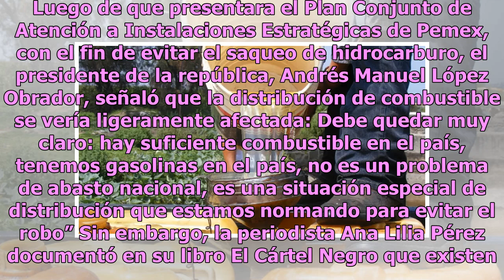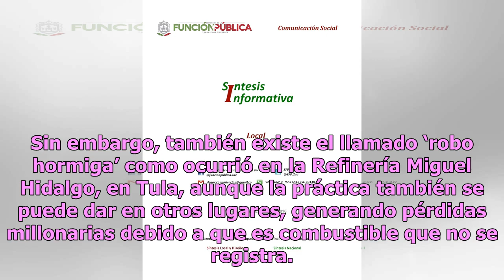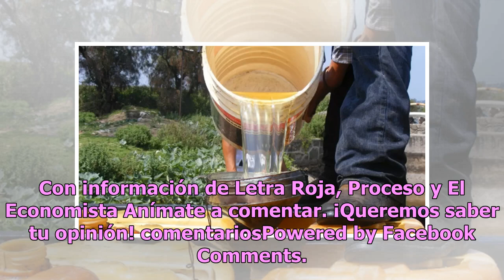Robo a pipas de Pemex: las variantes de una aguda práctica criminal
Los distintos métodos del robo a pipas de Pemex ponen en evidencia las variantes de una práctica criminal que se ha agudizado en los últimos meses. Luego de que presentara el Plan Conjunto de Atención a Instalaciones Estratégicas de Pemex, con el fin de evitar el saqueo de hidrocarburo, el president...